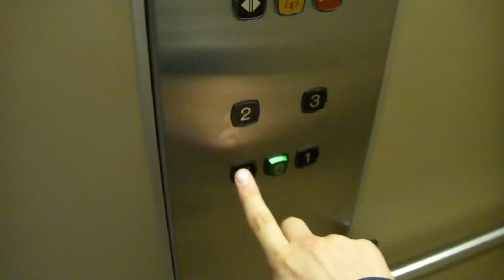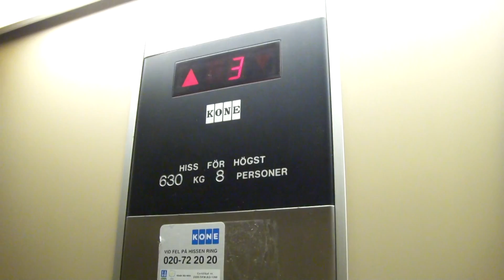Nice KONE Roped Hydraulic elevator @ Kv Ugglan, Hudiksvall, Sweden.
Brand: KONE.
Type: Roped Hydraulic.
Capacity: 630 KG / 8 Persons.
Year Installed: 1988.
Floors Served: 5 (-1 *0* 1 2 3).